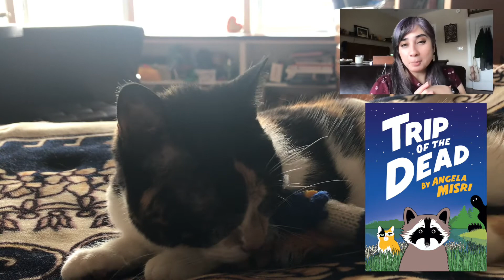Pickles introduces Trip of the Dead by Angela Misri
Pickles the housecat talks about the latest book in the Tails from the Apocalypse series, Trip of the Dead... or maybe not. She's a little distracted right now.